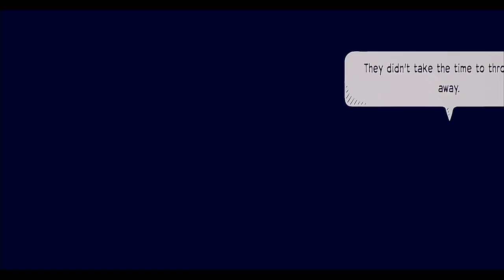My Universe - School Teacher Nintendo Switch Gameplay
Play as a young teacher with a mission: bringing your new school back to the top! Motivate your pupils, improve their results and organize school contests and festivals. Become a model teacher as you take care of more difficult classes, win prizes and complete the director’s objectives, unlocking new items along the way.

Manage your classroom and your pupils

Teach your pupils about geometry, biology, art and much more – each discipline featuring its own minigame. Every student in your classroom has unique strengths and weaknesses: adapt your teaching to make sure they can follow and learn in the best conditions.

Your school, your experience

Customize your character, your classroom and even the school! Unlock new items and bigger classrooms by mastering the various minigames and improve your teaching skills until you can create your dream school experience.